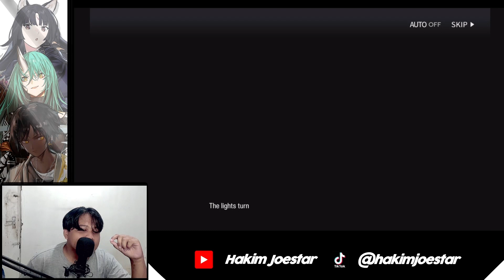PHANTOM BIZZARE ADVENTURE - IS - PHANTOM & CRIMSON SOLITAIRE - ARKNIGHTS INDONESIA #14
Akhirnya bro, gw bisa mencapai ending ke satu, next time gw nyoba nyari ending ke dua ya

🎬Time Lapse:
00:00 Intro
01:15 IS
05:54 Ending

arknights prelude to dawn
arknights anime
arknights exe
arknights gameplay
arknights tier list
arknights piano
arknights ost
arknights song
arknights enfield
arknights op
arknight indonesia discord
arknight indonesia
guide arknight indonesia
arknight bahasa indonesia
review arknight indonesia
arknight anime trailer
arknight anime op
arknight anime episode 1
arknight anime reaction
arknight anime opening
arknight anime ed
arknight anime pv
arknight anime doctor
arknight anime ost
arknight anime ending
arknight anime episode 2
arknight anime w
arknight anime trailer reaction